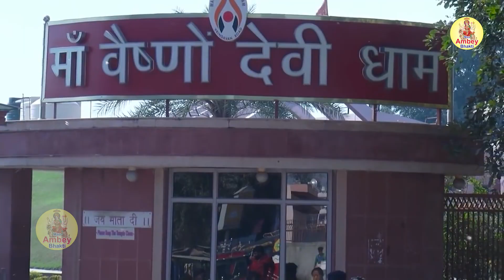नवरात्रि स्पेशल माता भजन !! नव दुर्गा के नौ रूप !! Riya Barun Biswas !! Nav Durga Ke Nav Roop Mahima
: आप सभी भक्तों से अनुरोध है कि आप Maa Ambe Bhakti के इस you tube चैनल को Subscribe करें व माता रानी जी के बहुत ही प्यारे प्यारे भजनों का आनंद ले और साथ इस लिंक को दबाकर हमारे चैनल से जुड़ जायें व अन्य भक्तों के साथ Share करें और Like & Caments जरूर करें

🔘Song : Navdurga Ke Nav Roop
🔘Singer : Riya Barun Biswas
🔘Lyrics : lokesh parjapati
🔘Label : Maa Ambe  Bhakti
🔘Music Label & Copyrights :- Maa Ambe  Bhakti
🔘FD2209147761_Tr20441